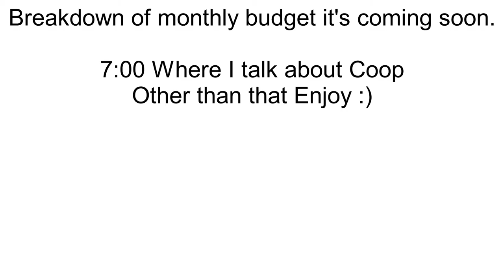Insight of Fall semester at Georgian College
Hello Newcomers, welcome to Georgian College. For those coming during Fall 2020. Here is a little sneak peek for you.
We will talk about orientation, coop, and much more... stay tune